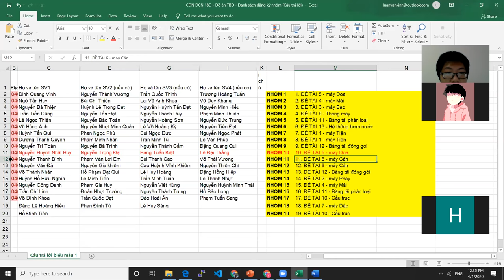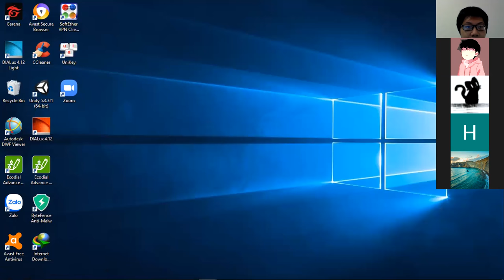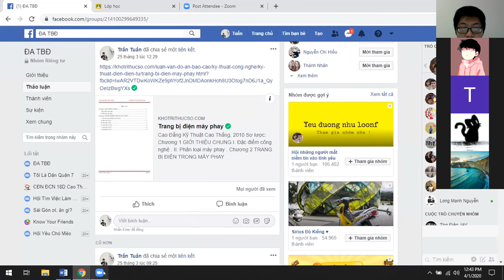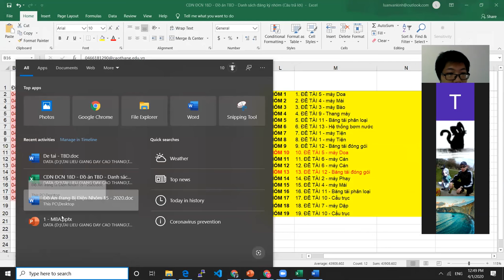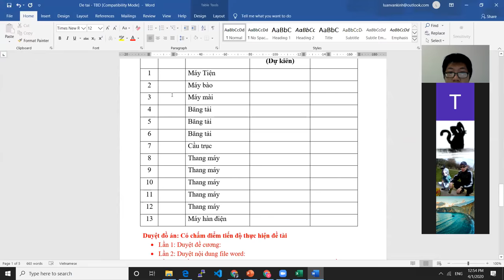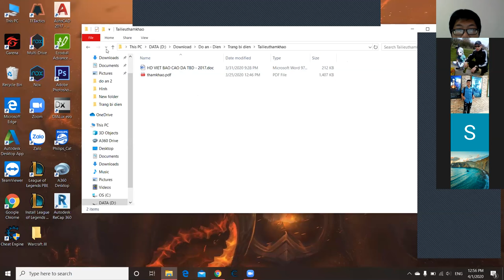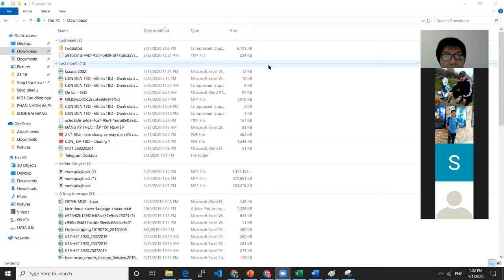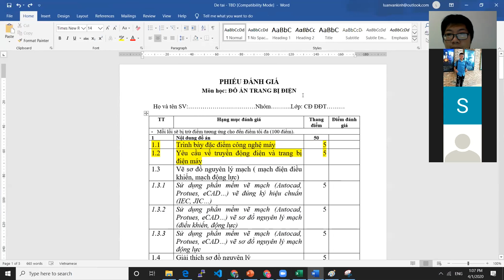Buổi học ngày 01/04/2020 - CĐN ĐCN18D - ĐỒ ÁN TRANG BỊ ĐIỆN